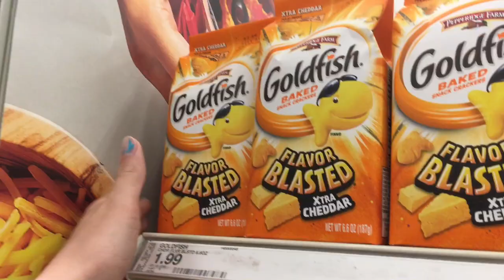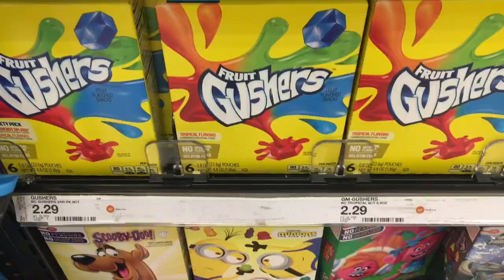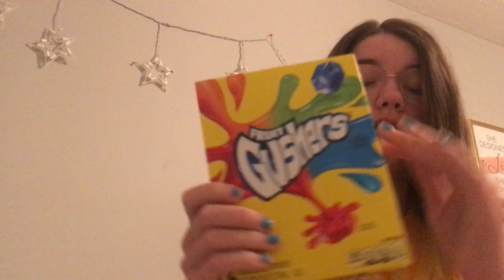EATING ONLY ONE COLOR OF FOOD FOR 24 HOURS!! | Maggie Anne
Hey y'all! I hope you enjoy this challenge video!